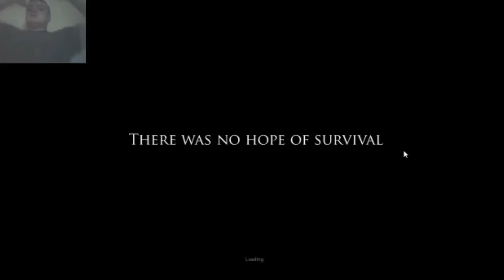THE WALKING DEAD SIMULATOR?!?! (Project Zomboid #1)